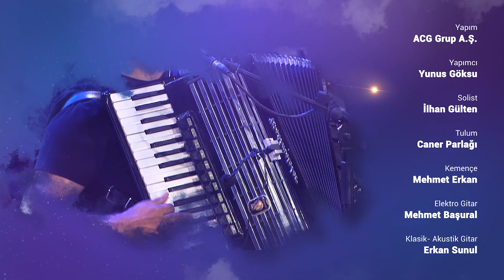Koliva ile Yüksek Dağlara Doğru | Konuk: Selim Bölükbaşı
Kendilerini yörelerinin kültür bekçileri olarak adlandıran Karadenizli müzik grubu Koliva ve konuklarıyla birlikte Karadeniz ezgilerine doğru bir yolculuğa çıkıyoruz.

Yapım; ACG Grup A.Ş.
Yapımcı; Yunus Göksu